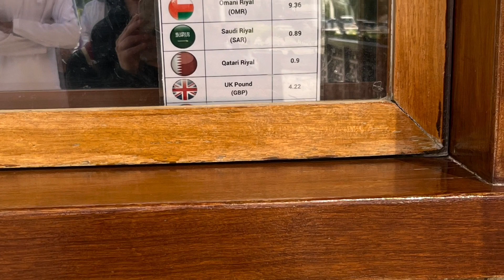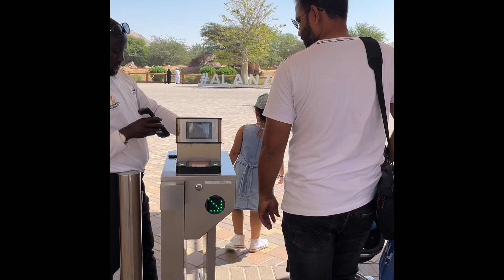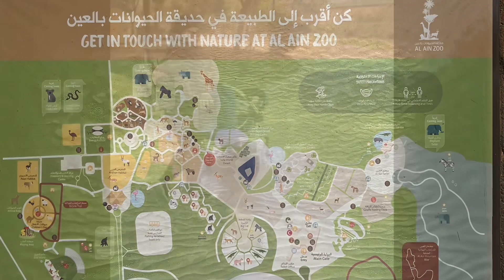Let’s explore The Al Ain Zooo❤️family time#happy time.